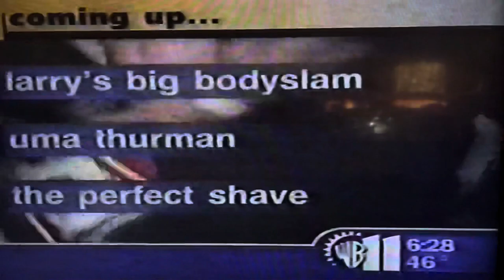WB11NY - Ref Hanson at Wrestling School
Larry Hoff came down to JCW’s Wrestleworld Academy where he learned the ropes w the BEST in Indy wrestling